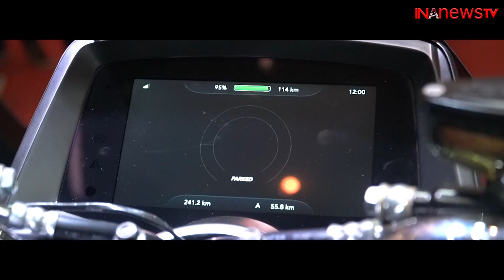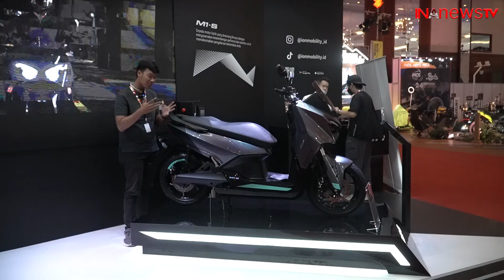REVIEW ION MOBILITY M1-S 2023 | GARMOTIF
Hai sahabat Garmotif

Kali ini, Kami akan mereview motor listrik dari pendatang baru dari Singapura, yaitu Ion Mobility M1-S, Motor ini memiliki body yang sedikit mirip dengan yamaha xmax, dan juga memiliki performa yang sangat bagus, motor ini mampu melaju sampai 105km/h, mau tau apa saja yang ditawarkan motor ini? simak video berikut.